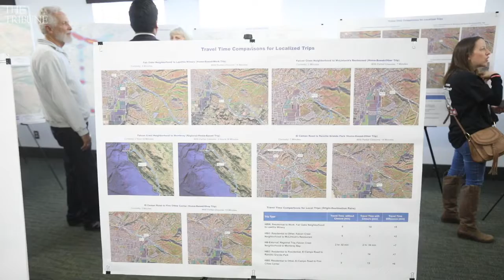Here's what officials proposed to help safety at El Campo, Highway 101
Safety proposals are moving forward for the El Campo Highway 101 crossing where Jordan Grant was killed in a collision.